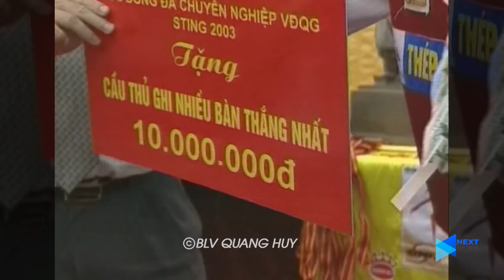Những điều thú vị về trận HAGL - Nam Định | Vỡ sân Nam Định, trận cầu lịch sử thế giới | NEXT SPORTS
NEXT SPORTS | NHỮNG ĐIỀU THÚ VỊ VỀ TRẬN HAGL - NAM ĐỊNH | VỠ SÂN NAM ĐỊNH, TRẬN CẦU LỊCH SỬ THẾ GIỚI

Tại vòng 9 LS VLeague 2021, CLB Hoàng Anh Gia Lai sẽ được trở về sân nhà tiếp đón đối thủ là CLB bóng đá Nam Định. Trong quá khứ, cuộc đọ sức giữa hai đội bóng này đã từng mang đến nhiều câu chuyện lịch sử. Những thứ hiếm xảy ra trong bóng đá chuyên nghiệp. Vậy điều mà tôi muốn bật mí cho các anh em  là gì, phần tiếp theo của video sẽ giải đáp những thắc mắc.